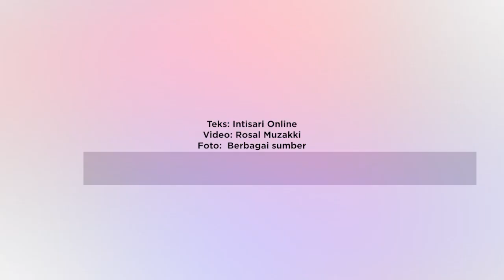7 Makanan Langka di Dunia, Harganya Tembus Miliaran Rupiah - Intisari Online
Bukan karena dibuat dari hewan-hewan langka yang terancam punah.
Makanan-makanan ini disebut langka karena memang sangat susah untuk mendapatkannya.
Beberapa hanya tersedia di wilayah dengan kondisi alam tertentu saja.
Alhasil, harga dari makanan-makanan ini pun tidak main-main mahalnya.

7 Makanan Langka di Dunia, Harganya Tembus Miliaran Rupiah - Intisari Online